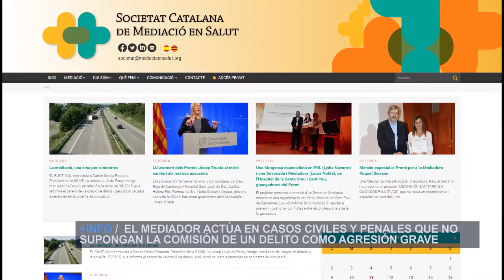Curso de mediación en asuntos civiles | Cecova TV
El Colegio de Enfermería de Alicante ha sido la primera institución sanitaria de la Comunitat Valenciana en ofrecer los estudios de mediación de conflictos civiles en el ámbito sanitario dirigidos a enfermeras. Una posible salida profesional que gracias a un convenio con la Audiencia de Alicante, permite a los titulados incorporarse en la bolsa de mediación de los juzgados.